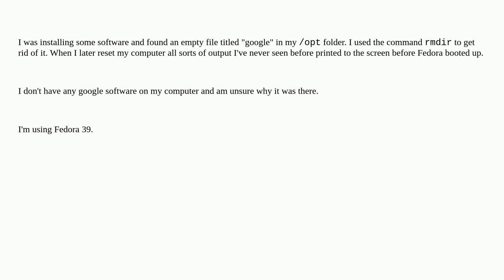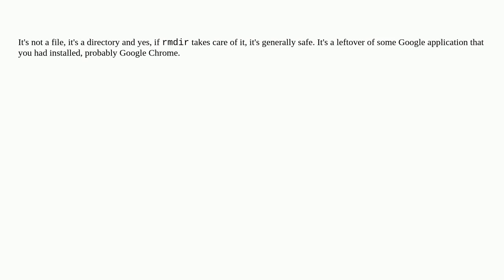Unix: Why is there an empty file named google in my /opt folder and is it safe to delete?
Why is there an empty file named google in my /opt folder and is it safe to delete?

A special thanks goes out to the awesome community

  fedora